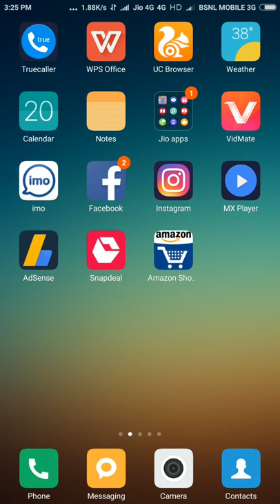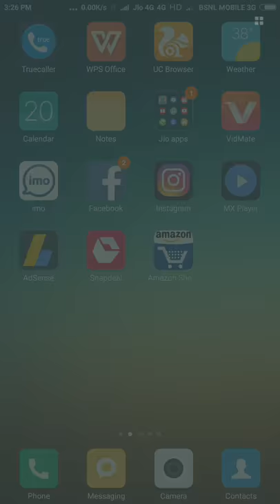Steps To Download VidMate From Google Play By Rohit Junnaykar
VidMate is an easy to use and powerful android tool to download videos from YouTube, Facebook, DailyMotion and many other sites as well as you can download full latest HD movies and series, Watch live TV, etc. for free.
Features:-
Download Unlimited Full Bollywood, Kollywood, Hollywood or any other Movies for FREE.
Watch live TV with more than 200 channels.
Download millions of High Quality songs and albums for free.
Fastest Download speeds than any other similar tools.Easy to use and navigate.
Note:- Bahubali 2 is already available in Vidmate to download.